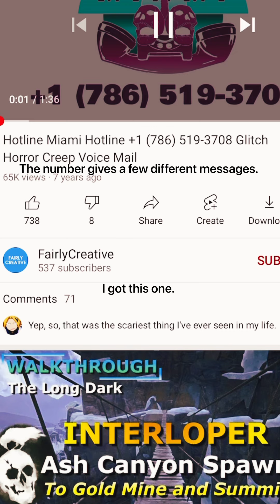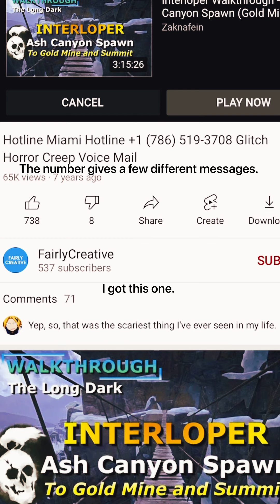Brian Laundrie’s Sadistic Art & Satanic Instagram Prank.